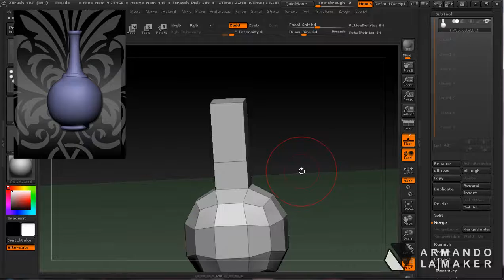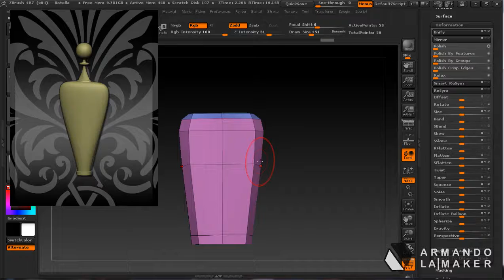Curso de Modelado en Zbrush - Aprende a modelar personajes y assets - Armando la Maker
Curso de modelado impartido online.
ZBRUSH DESDE CERO
Crea y desarrolla personajes desde cero con zbrush y ve más allá de tu imaginación a través del

INICIAMOS DEL 30 DE JULIO AL 1 DE SEPTIEMBRE DE 2020
DURACIÓN: 30 hrs. de clasesenlinea en modulos de hora y media!
HORARIOS: Martes y Jueves 17:00 - 18:30
Precio de solo: 30 USD

☑️Clases presenciales
☑️Material de Trabajo
☑️Diplomado con Validez Curricular
☑️Constancia con Valor Oficial (costo extra)